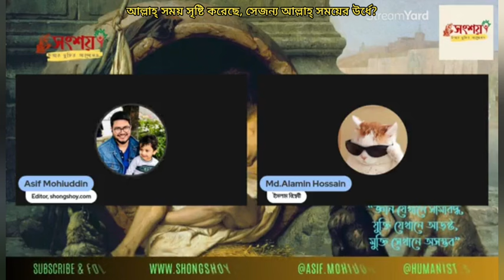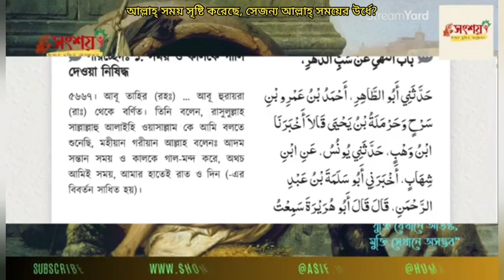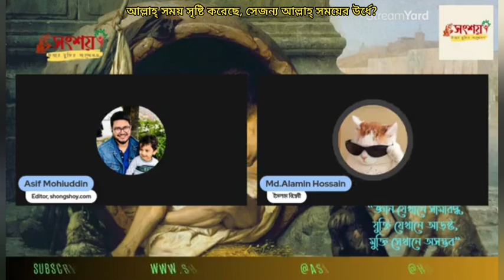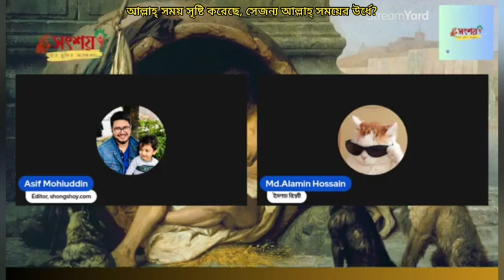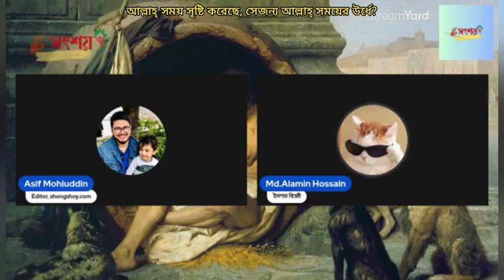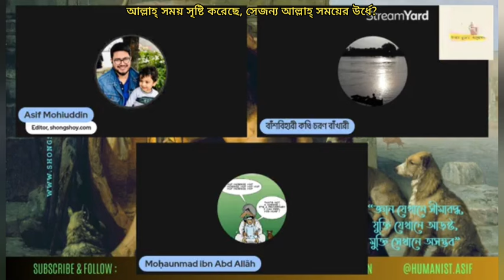আল্লাহ্ পাক সময় সৃষ্টি করেছে, সেজন্য আল্লাহ্ সময়ের উর্ধে?